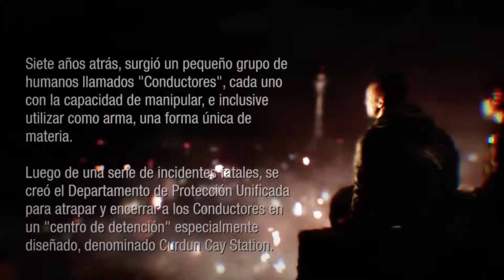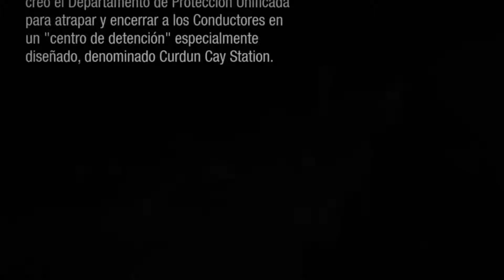Infamous First Light parte#2/¿Brent estas ahí?